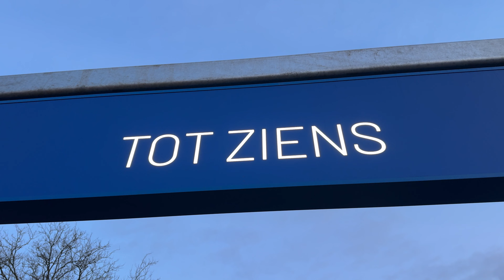15 december 2023